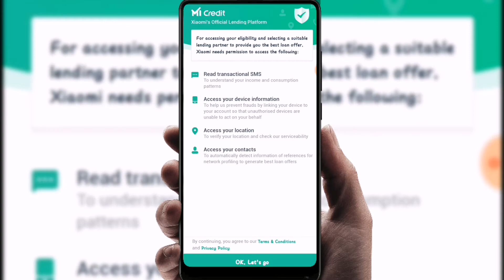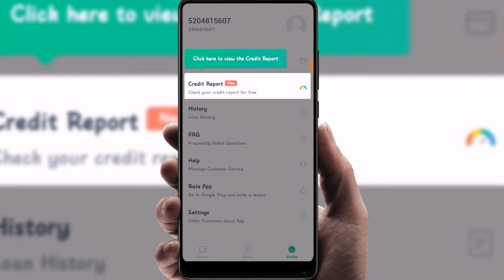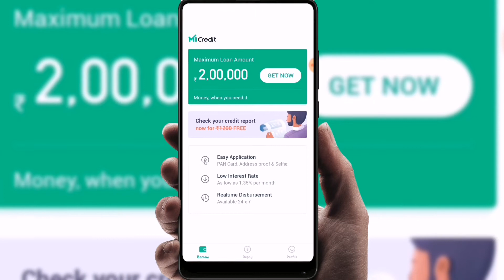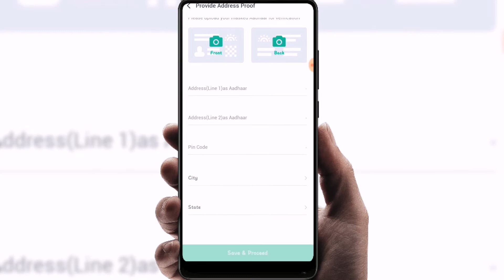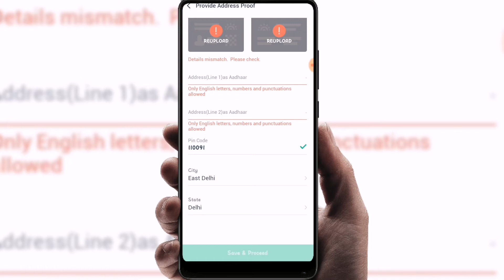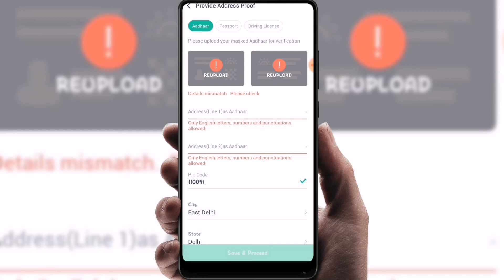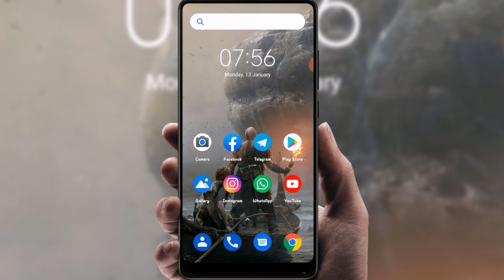Get ₹200000 Lakh 🔥Loans From Mi Credit Instant Personal loan App From Xiaomi 2020 😍!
✓ Get Amazon, Flipkart, Paytm Shopping offers Deals Instantly! 📱